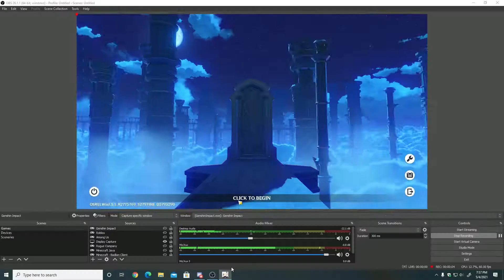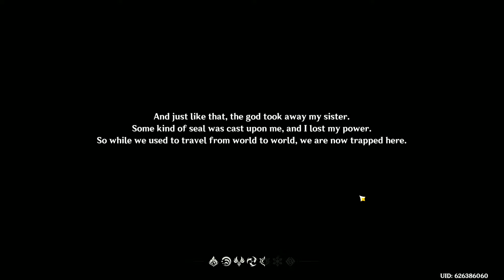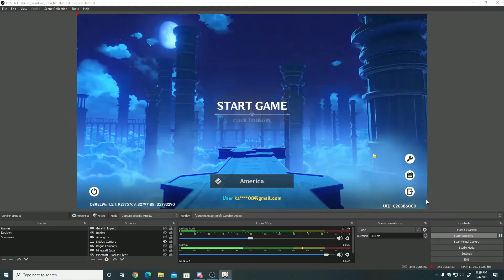so I tried Genshin Impact...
My first time playing Genshin Impact- this should be fun...